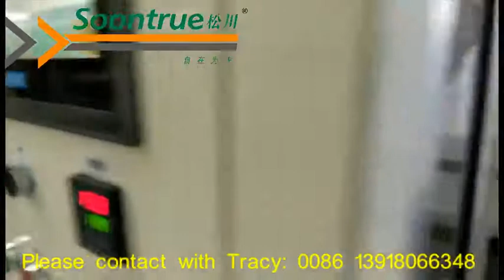Facial tissue bundle packing machine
Shanghai Soontrue Machinery Equipment Co Ltd, The professional, best quality, best seller in China. The quality and service is witnessed by all Chinese customers and many biggest customers in many other countries. We are the whole line project designer. We are the best servicer. We are the best choice for you. We will create the good value for your businesses, and support you to build the ideal production line.
We produce the single packing, bundle packing, carton packing whole packing line including conveyors by ourselves for facial tissue, napkin tissue, toilet rolls, tissue rolls, kitchen towels, maxi rolls, etc.

Company address: No. 9881, Songze Ave, Qingpu Industrial Area, Shanghai, China (only half hour away from Shanghai Hongqiao airport)